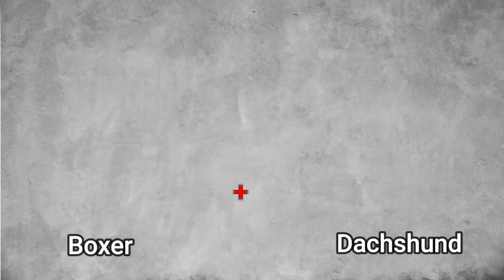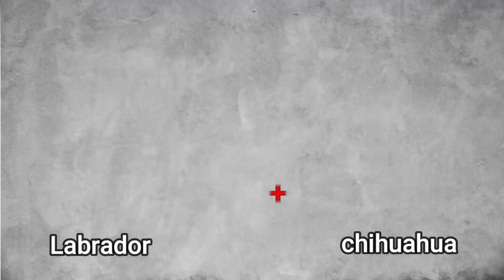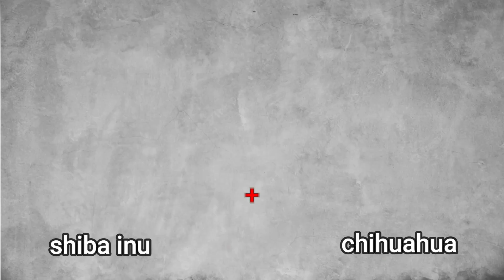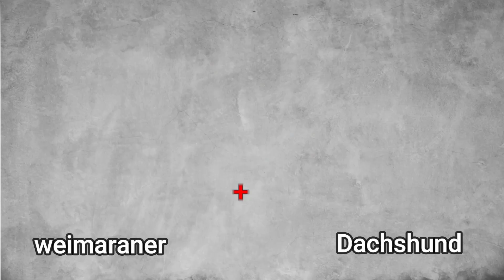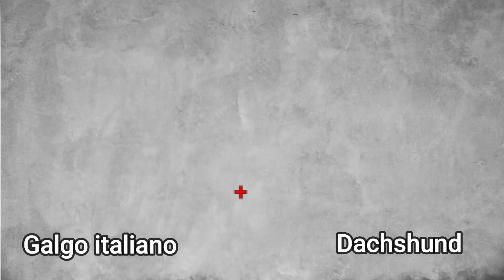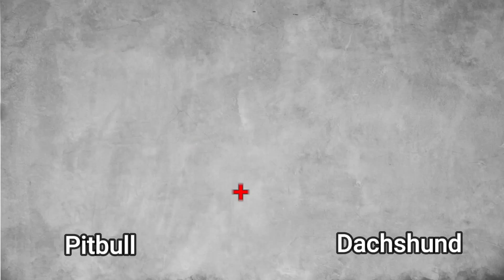As cruzas de raças mais improváveis do mundo [TOP mix de raças mais improváveis]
VOCÊ JÁ VIU MISTURAS DE UM PITBULL COM UM SALSICINHA? OU AINDA DE UM LABRADOR COM um pequeno chiauaua??? Pois é, essas cruzas apesar de estranhas são sim possíveis, e hoje eu vou mostrar para vocês varias misturas de raças bastante peculiares e raras, algumas ate mesmo que a gente se pergunta como foi possível acontecer, e para você ver todas assiste esse vídeo ate o final, e dá um like que você ajuda bastante esse canal a trazer mais conteúdo de misturas de raças.

🔴Se você ama animais e quer aprender a ganhar dinheiro de forma fácil e prazerosa, temos uma otima oportunidade para você!! Ganhar dinheiro dando banhos em cães, Aprenda técnicas avançadas de higiene, beleza e bem-estar para cães com profissionais qualificados e experientes no ramo. você terá a oportunidade de se tornar um especialista em banho e tosa, oferecendo serviços de qualidade e aumentando sua renda de forma significativa, e o melhor esta com um preço promocional bastante acessivel, inclusive EU MESMO estou entrando nesse mercado, então confere o link aqui embaixo!

boxer com Dashshound
Pug com Dashshound
Labrador com chihuahua
Pastor Alemão com Lulu da Pomerânia
Shiba inu com chihuahua
Weimaraner com Dashshound
Galgo inglês com Dashshound
Pastor Alemão com Dashshound
Labrador com Dashshound
Lulu da pomerania com chihuahua
Boxer com Pug
Beagle com pug
Labrador com poodle
Pitbull com Dashshound